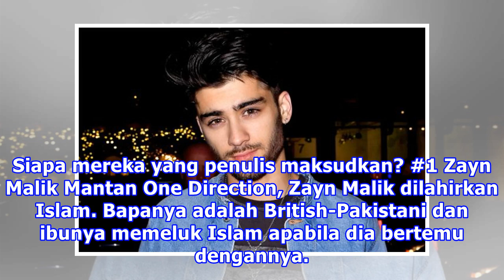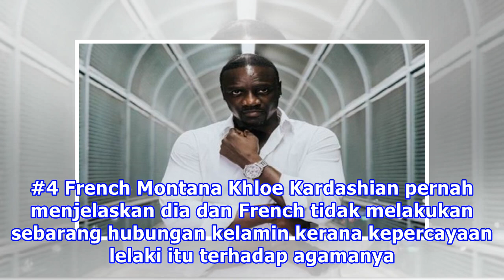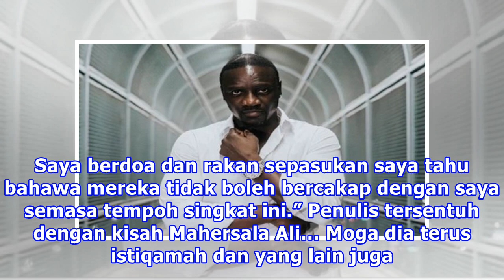Baru Tahu 10 Selebriti Ni Beragama Islam.. Siapa Yang Dimaksudkan?